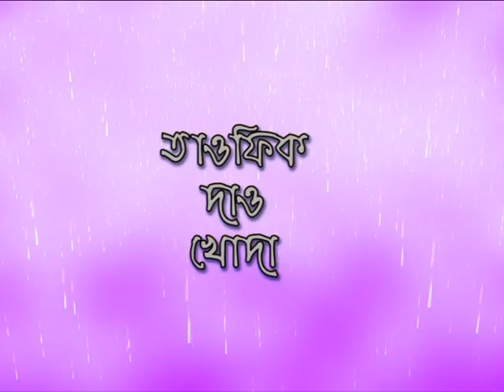টাইটেল। Title । এ্যালবাম - তাওফিক দাও খোদা (নওশাদ মাহফুজ) । ‍Saimum Shilpi Gosthi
পরিচালনায় :  আবদুল্লাহীল কাফি
প্রযোজনা অধিকর্তা :  ইকবাল হোসাইন জীবন
প্রযোজনায় :  সাইমুম শিল্পী গোষ্ঠী